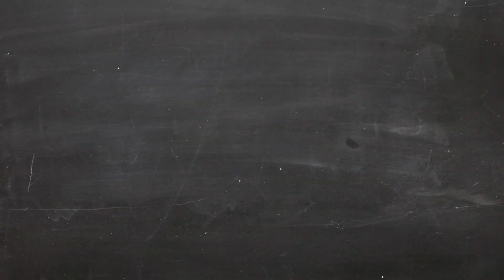IT в провинции | Программист-самоучка | Зарплата разработчиков в регионах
Из таксиста в программисты: front-end разработчик из Таганрога, рассказал, как начинал свой путь в IT, почему стал работать удалённо и о зарплатах айтишников по регионам.

ТАЙМИНГ:
00:18 - как Александр ушел из такси и начал программировать
09:30 - о текущей работе
14:34 - сложности взаимодействия удаленщика с коллегами из офиса
18:54 - зарплаты программистов в регионах
19:18 - возможности для профессионального развития
21:00 - “плюшки” для сотрудников
22:56 - фейлы на работе
25:19 - о техническом долге
27:39 - отпуск и разрешение конфликтов
32:06 - планы на будущее